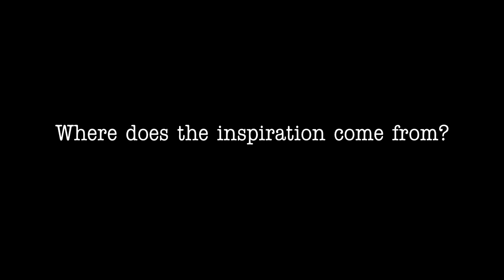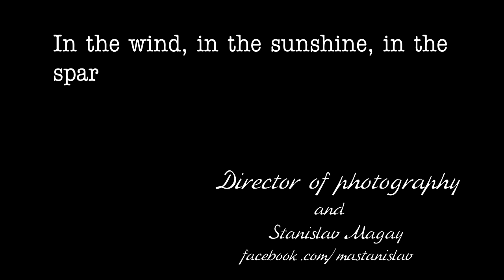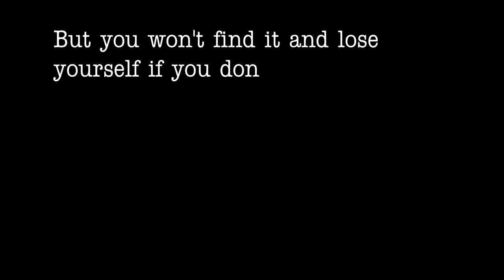Hozier – Take Me to Church, Art-project Inspiration. Choreography and directed by Helga Geller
Hozier – "Take Me to Church" music art project "Inspiration"
I can't explain with the words what I feel listening to his songs.
I think that this feeling is something is much more than butterflies in my stomach :)
Thanks for everyone who helped me during the creation of this project.
Wish you inspiration.
Create, create and create!
Love, Peace and Cookies for everybody!!! :D